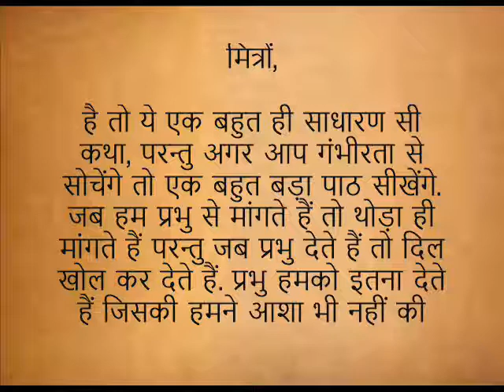प्रेरणा कथा: देने वाले के हाथ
राजा शर्मा जी की कहानियाँ है ही एसी के आप उनको बार बार सुनना चाहेंगे. इसी तरह की एक छोटी सी कहानी ये भी है जो आप अब सुनने जा रहे है. इस कहानी में भी ज्ञान का एक बहुमूल्य संदेश है जो आपके जीवन में कुछ तो जोड ही देगा. अगर ये कहानी पसन्द आए तो लाइक जरूर कर दीजियेगा.